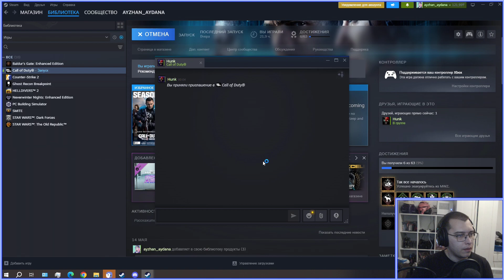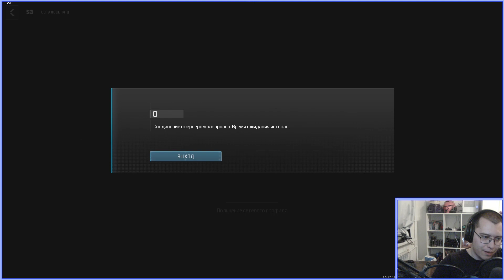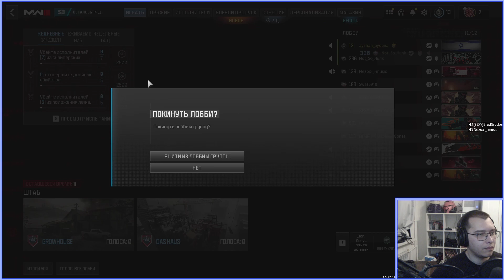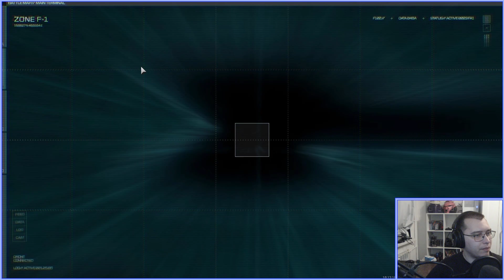Мультиплеер запись №133